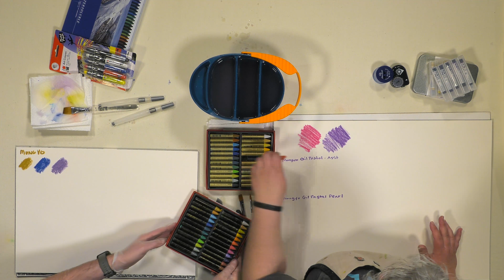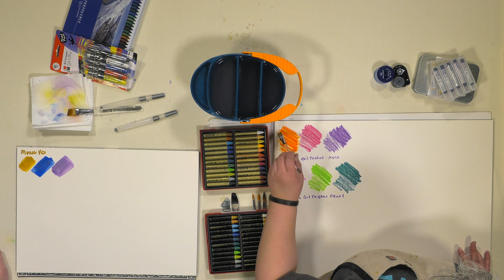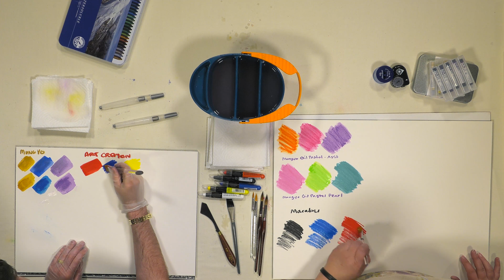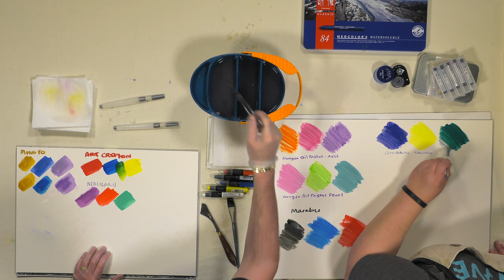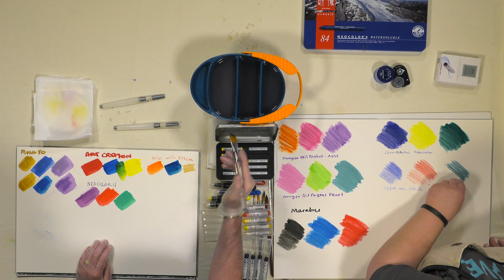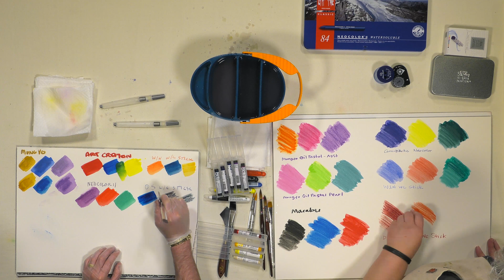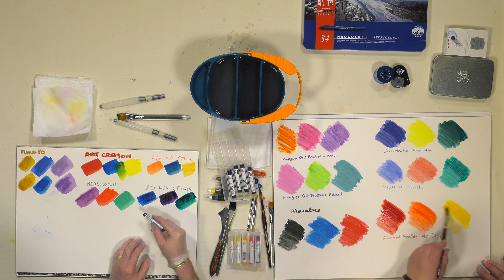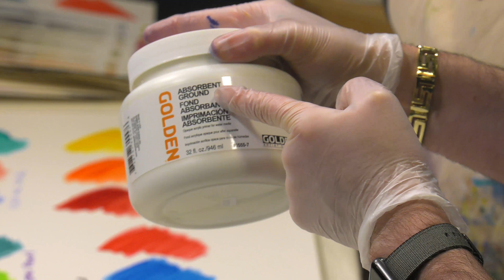Jerry's Live After Party - Watercolor Pencils & Sticks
In years past, watercolor pencils have been that “accompanying medium”-- either for use as crisping up edges on watercolor works, for use with mixed media, journaling, or simply coloring. Manufacturers of many brands have stepped forward and said, no more! Watercolor Pencils, Sticks, & Crayons have become a serious, professional medium of their own accord-- with a huge market of brands from play through professional quality to prove it. Hang out with Mike and Amy for this illuminating after party, and see how much vibrance this medium offers on it's own-- or adds to your watercolor or mixed media works!